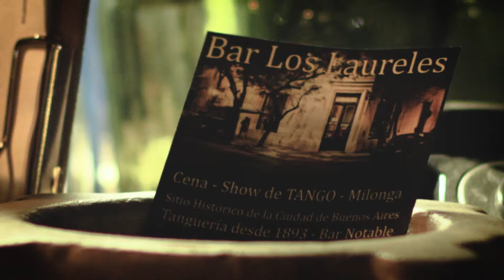Matías Miranda - Grisel en Bar Los Laureles 2015